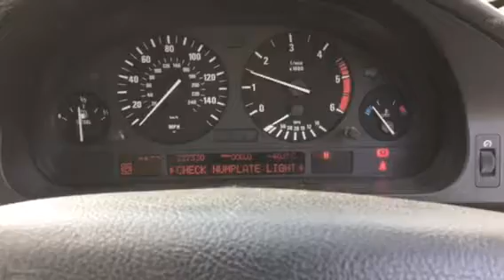T6224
BMW e39